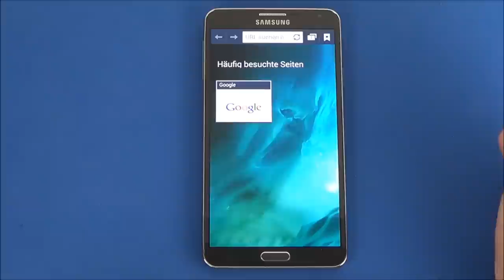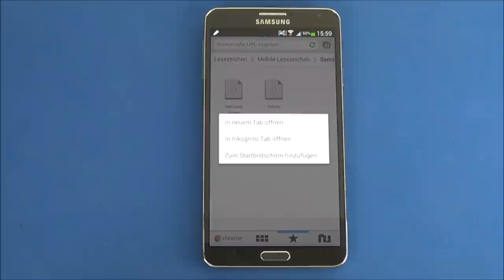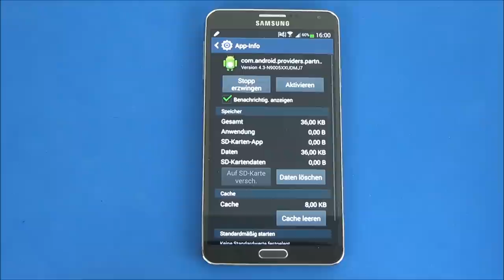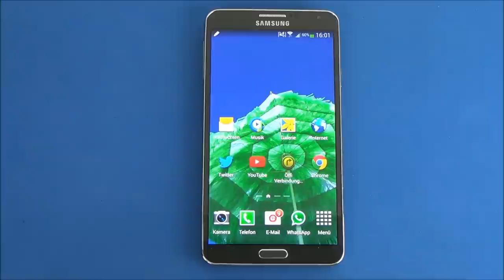Samsung Galaxy Note 3 - Browser Favoriten löschen! (Chrome & Internet)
Genervt, weil sich die Favoriten im Broser nicht löschen lassen?
Es gibt eine Lösung!

Facebook Twitter Google+ Blog: fuchsphones.de